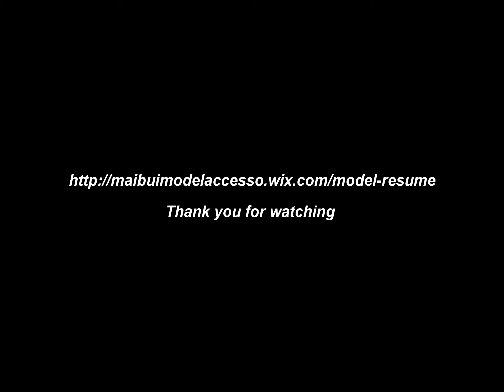Mẹo CHỤP ẢNH ĐẸP TRIỆU LIKE bằng điện thoại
Hi Everyone , This my fashion photos shoot .. I also have my own website about Modeling . I'm interesting been a model for accessory and fashion . Right now i have 2 year experience for model photo shoot and catwalk .
Video nhằm mục đích để giải trí và những món ăn ngon . Chúc mọi người có những giây phút thư giản khi xem video của mình . Nếu các bạn muốn giao lưu vui lòng vào trang facebook MaileeL2020 để liên lạc với mình . Để cùng nhau trao đổi về ẩm thực, khoa học và đời sống . Du Lịch Và Ẩm Thực.